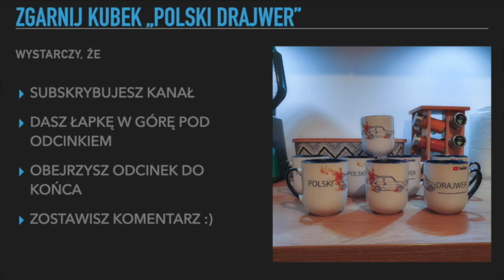#180 Polski Drajwer - Nasze Drogi 2021